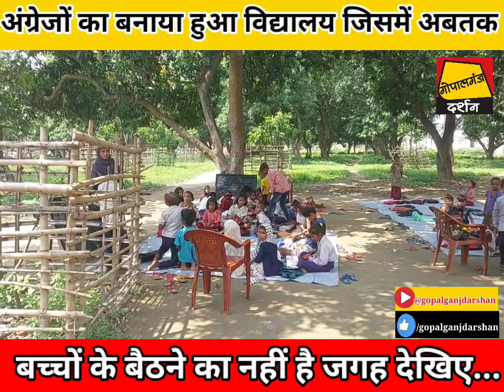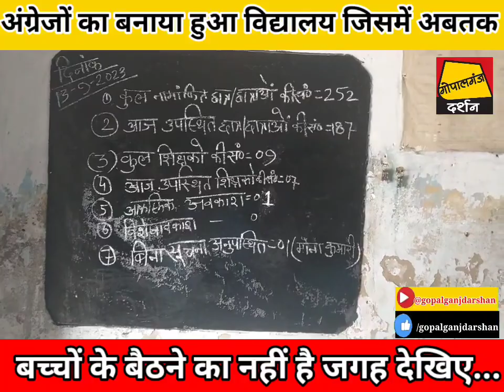Gopalganj में 90 के दशक का इस विद्यालय आज भी पेड़ के नीचे होता है पढ़ाई देखिए...